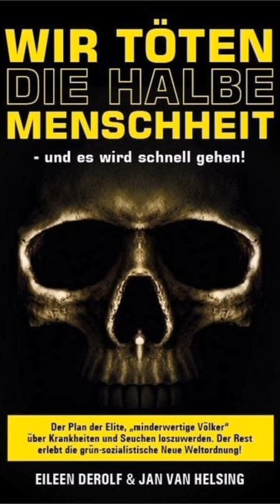Die halbe Menschheit